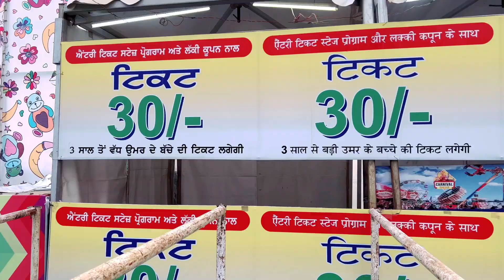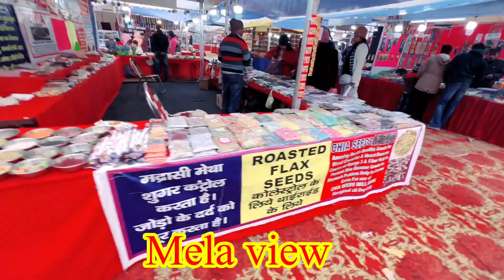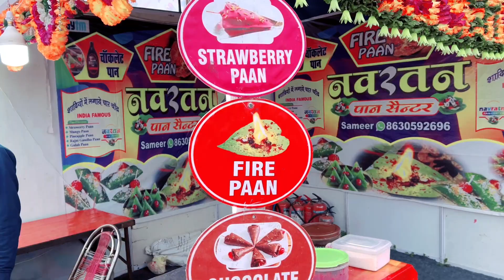Carnival mela 2023 II कार्निवाल मेला II Mela in Phagwara II Carnival mela Phagwara II 2023 II